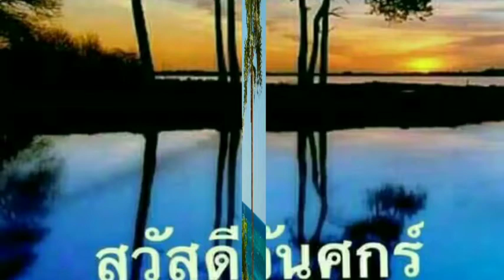Good Morning:สวัสดีวันศุกร์